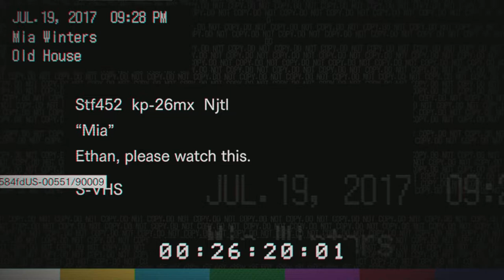Resident Evil 7: Biohazard Episode 4 | A-Ha!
Welcome to the 4th episode of residentevilbiohazard